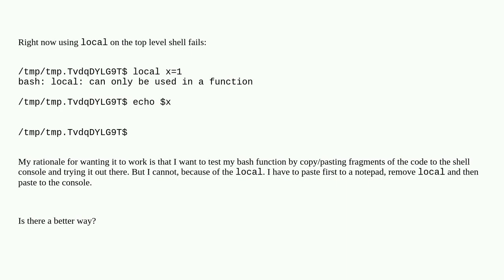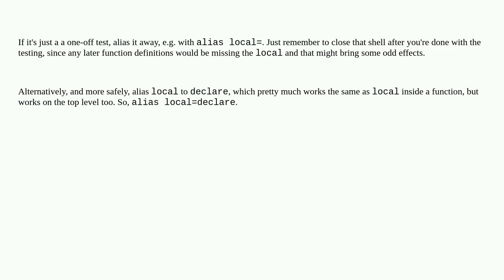Can we downgrade "bash: local: can only be used in a function" errors to warnings?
A special thanks goes out to the community

  bash